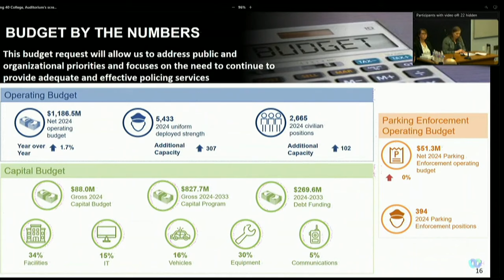Toronto police service requests $20 million budget increase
That would bring their operating budget to nearly 1.2 billion for 2024. TPS says the increase will allow hundreds of new uniformed officers to be hired.